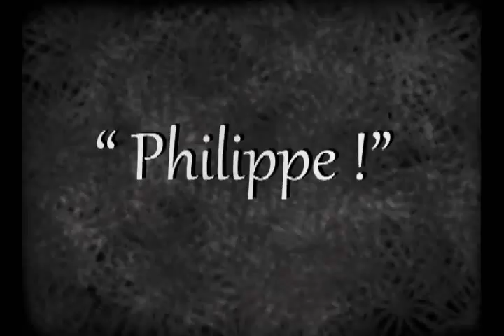Singin' in the Rain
Company Theatre Norwell ma. present
Singin' in the Rain  on stage  March 18 - April 10
Comedy romance music and dance